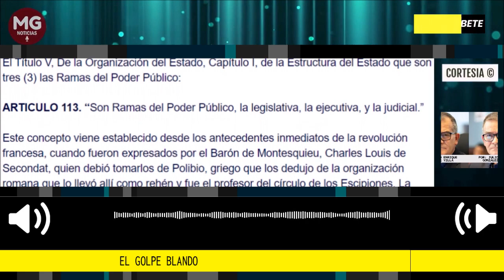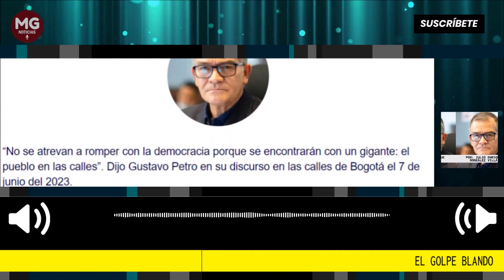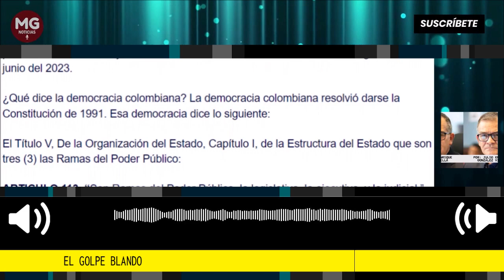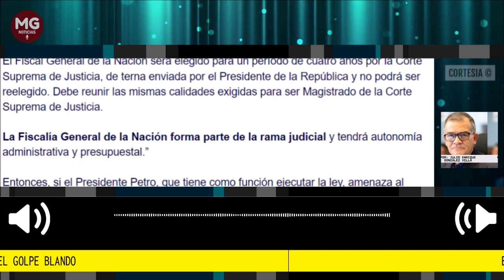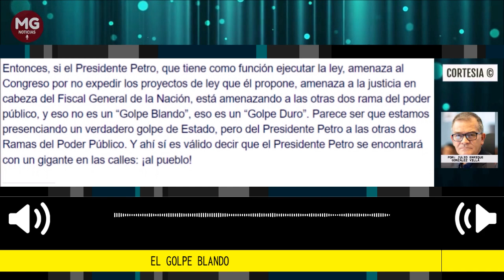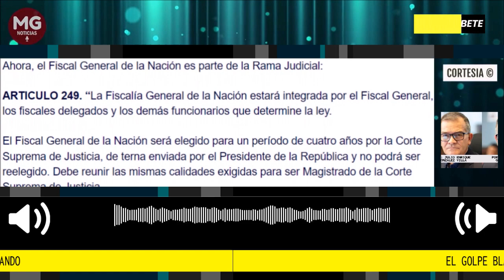EL GOLPE BLANCO 🔴 Por Julio González Villa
“No se atrevan a romper con la democracia porque se encontrarán con un gigante: el pueblo en las calles”. Dijo Gustavo Petro en su discurso en las calles de Bogotá el 7 de junio del 2023.
columna Julio Enrique Gónzalez Villa